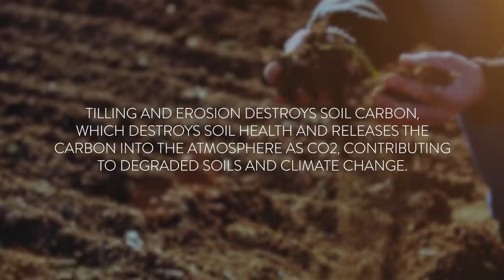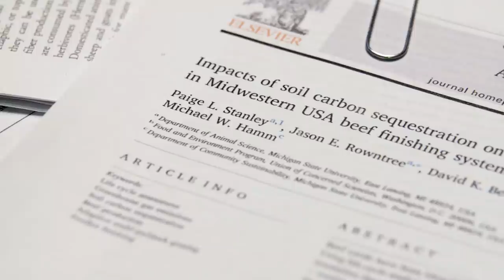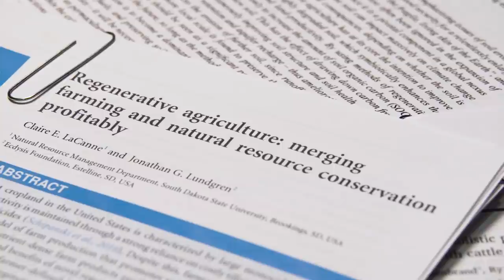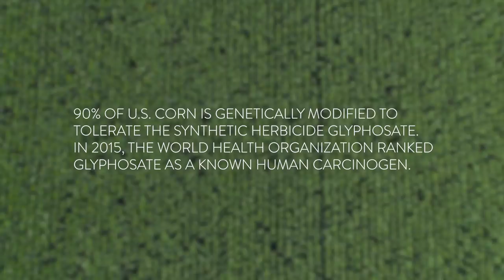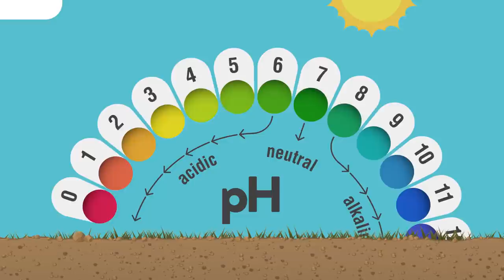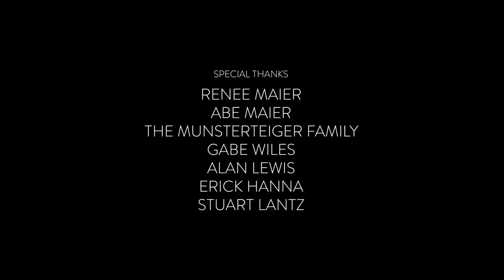Meet Your Farmer: Regenerative Renegades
With regenerative management techniques we can improve soil health and help mitigate climate change, by reducing atmospheric CO2 levels through long-term soil carbon sequestration.
“Regenerative Renegades” presents a clear choice: Continue down the path of soil depletion or support agriculture that regenerates the land, combats climate change, and improves our economic vitality.
Dig into the research and the collective consciousness behind a unique group of ranchers that make up the resilient, regenerative, renegade way at Thousand Hills. By working with nature and not against it, they have found a renewed joy in farming and a method that renews the land and our planet’s health.